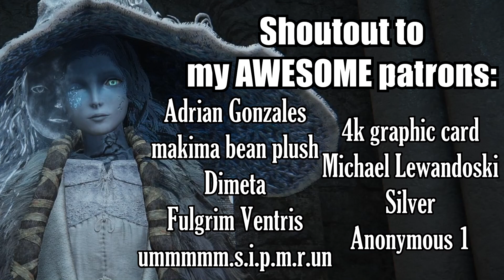BROKEN DAMAGE BUFF EXPLOIT - Elden Ring PvP Patch 1.09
Jellyfish shield glitch exploit lets you apply the Ash of War buff twice, creating a HUGE damage boost, that when paired with the right build can give huge amounts of AR. Combine it with lightning drawstring grease and It's absolutely BROKEN. Fromsoft screwed up a bit with this one in patch 1.09. I hope they hotfix or patch it soon.

Dialogue generated with ElevenLabs AI Voice.